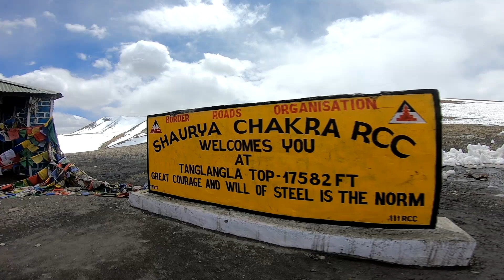LEH to SARCHU (-7 degree) [ep 09] Crossing TAGLANGLA PASS | LADAKH Ride ka Sapna hua Poora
About Video :

LEH to SARCHU (-7 degree) | Crossing TAGLANGLA PASS | LADAKH Ride ka Sapna hua Poora | SJ VLOGS

The episode 7 of ladakh series which I travelled in June 2019. The aerial drone shots of Pangong Lake.

About Me :

Hello ji, Pahchana? Agar roj video dekhte hoge to pahchan lia hoga warna mai bta du, Mai Shubham hu. I am an Engineer cum Content Creator. I travel and create stories for you in the form of Video.

Thank you, for taking interest in @sjvlogsss